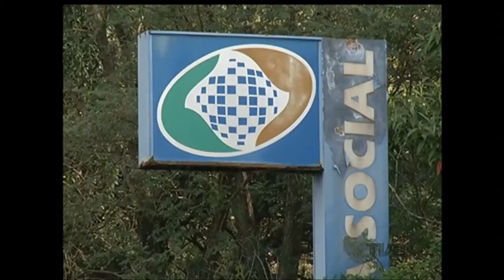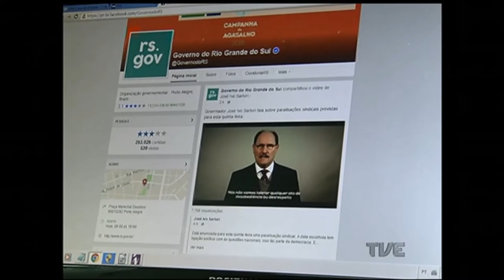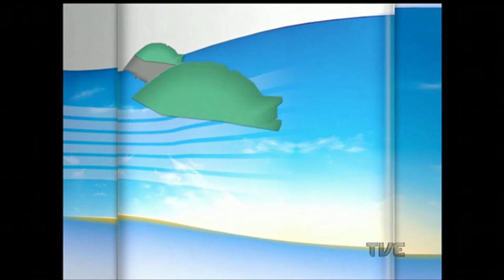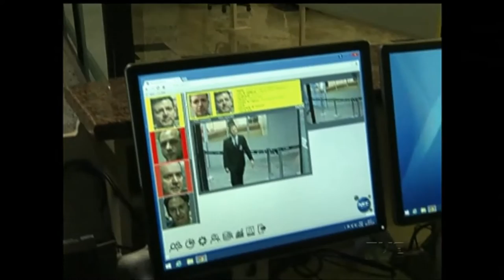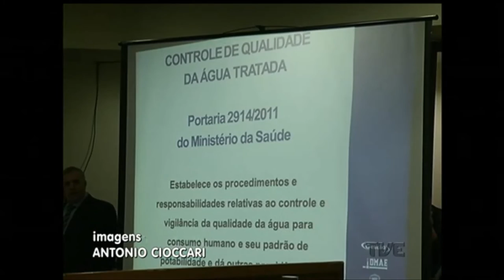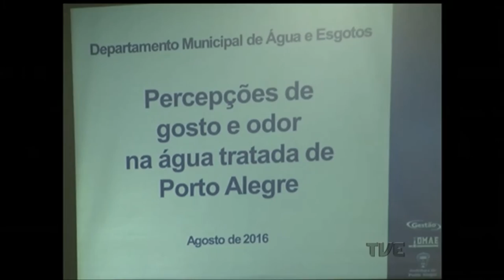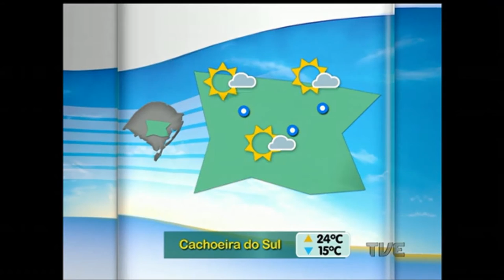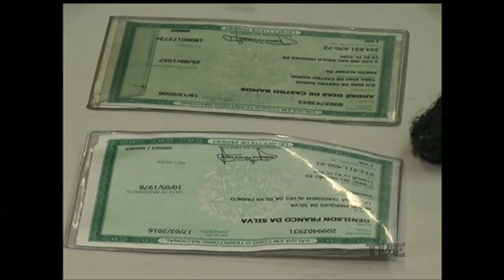Segunda Edição | TVE - 3/8/16